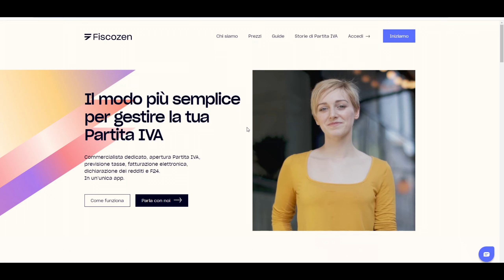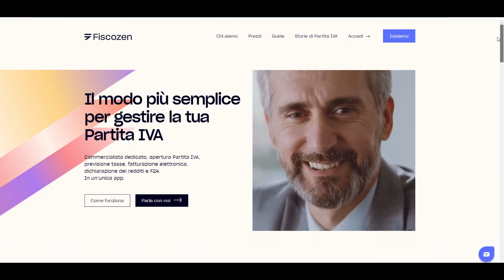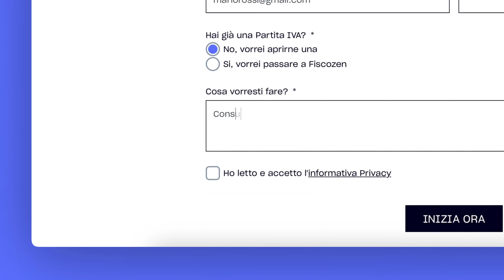COSA E' SUCCESSO?!? MONZA 1-1 INTER | LIVE REACTION TIFOSI INTERISTI - SERIE A 24/25 | GOL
Approfittane anche dello sconto di 50 euro sul tuo primo anno di P.IVA!